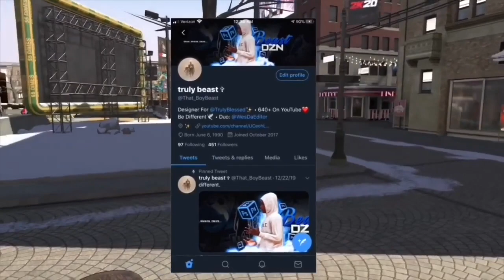i decided to ask SIRI for the BEST JUMPSHOT in NBA 2K20, SIRI picks my JUMPSHOT in NBA 2K20!!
🔘 PSN - TruIyBeast (I is lowercase L)